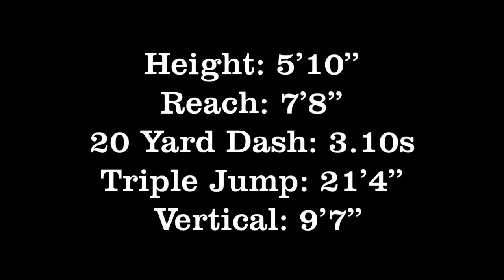Kiala Blackman - Class of 2021 - Opposite